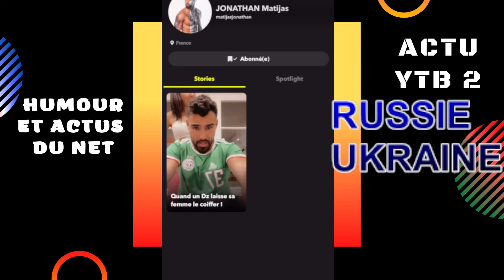SARAH FRAISOU REAGIT AUX EVENEMENTS ET KEVIN GUEDJ ET JONHATAN MATIJAS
REACTION A 1 VIDEO DE SARAH FRAISOU SUR SNAP